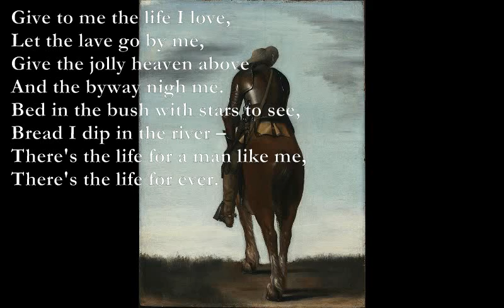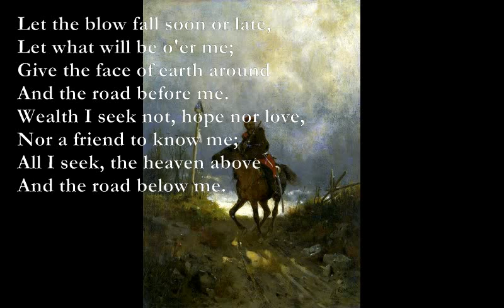The Vagabond [STEVENSON poem set to music, electronic version]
Here is a remix of my setting for Stevenson's poem. It includes a live spanish guitar solo at the end.

The Vagabond (R.L. Stevenson)

Em D Am Em
Give to me the life I love,
G D Em
Let the lave go by me,
Give the jolly heaven above
G D Am
And the byway nigh me.
Bm Em Bm Em
Bed in the bush with stars to see,
Bm A Em
Bread I dip in the river –
There's the life for a man like me,
G D Em
There's the life for ever.

Let the blow fall soon or late,
Let what will be o'er me;
Give the face of earth around
And the road before me.
Wealth I seek not, hope nor love,
Nor a friend to know me;
All I seek, the heaven above
And the road below me.

Bm Em
Or let autumn fall on me
F#m G
Where afield I linger,
C#m F#m
Silencing the bird on tree,
C#m F#m
Biting the blue finger.
A G
White as meal the frosty field -
D Em
Warm the fireside haven –
Bm A
Not to autumn will I yield,
Em G-A
Not to winter even!

Wealth I ask not, hope nor love,
All I ask, the heaven above